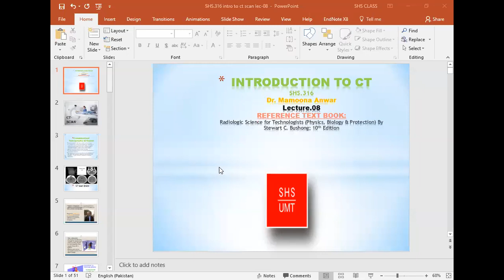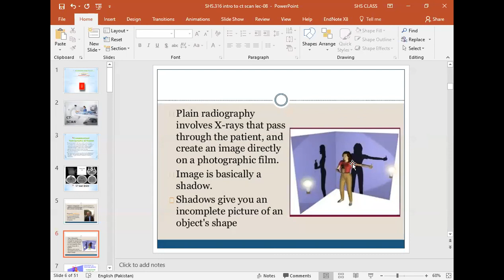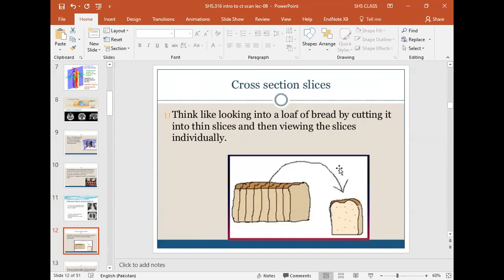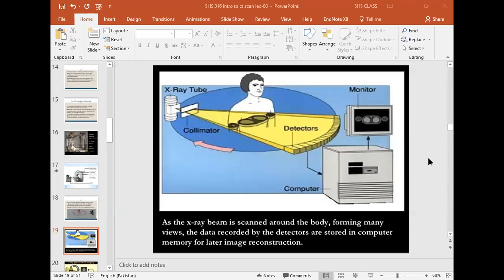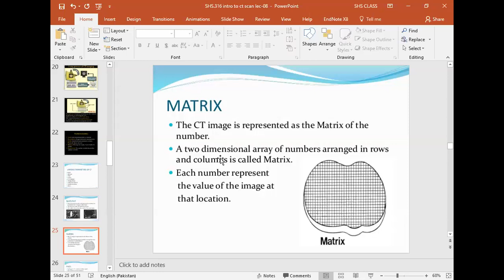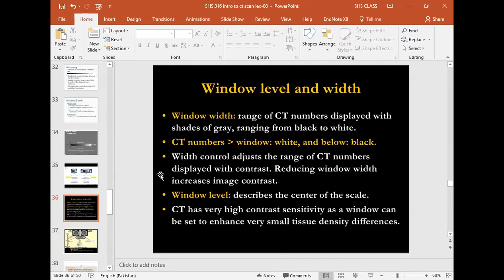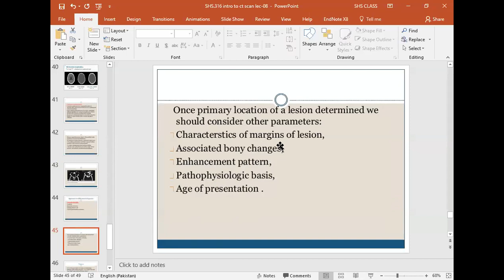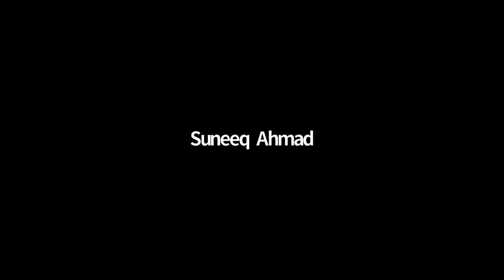Radiology and Diagnostic Lecture 8 | SHS 316 Lecture 8 | Dr Mamoona Anwar